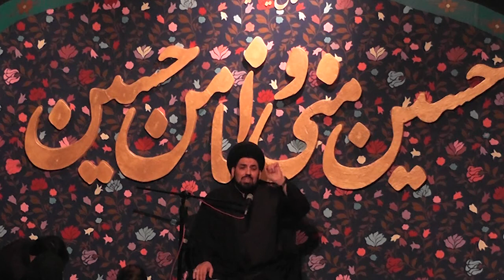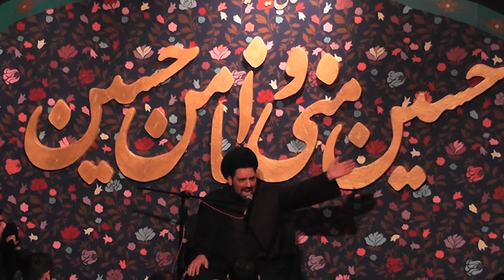Mohammad Hasan Mokhber - Shab 03 Muharram 1436 - Heiat Imam Ali Frankfurt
مراسم شب سوم محرم الحرام ١٤٣٦
آبان ماه ١٣٩٣ - اكتبر ٢٠١٤

تلاوت قرآن توسط دكتر حسن صادقی
سخنرانی توسط حجت الاسلام سید محمد حسن مخبر
مرثیه سرایی توسط کربلایی حمیدرضا جوادزاده